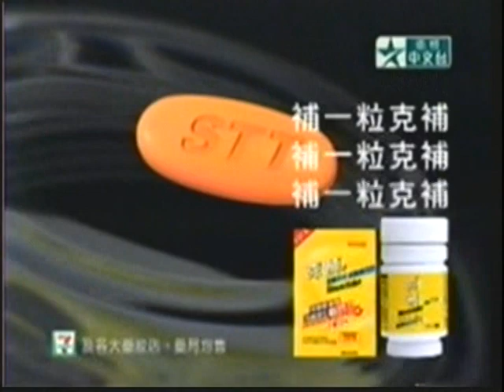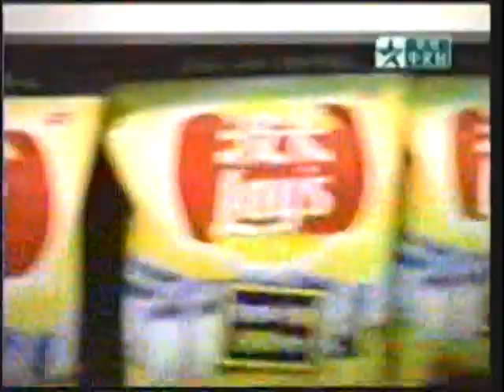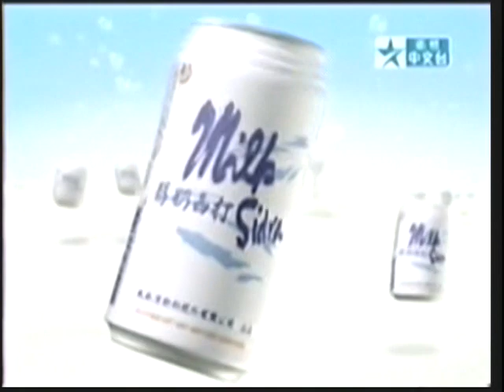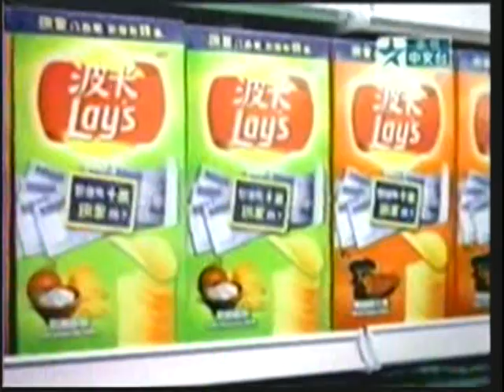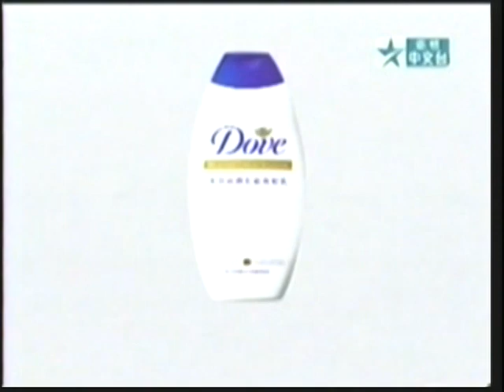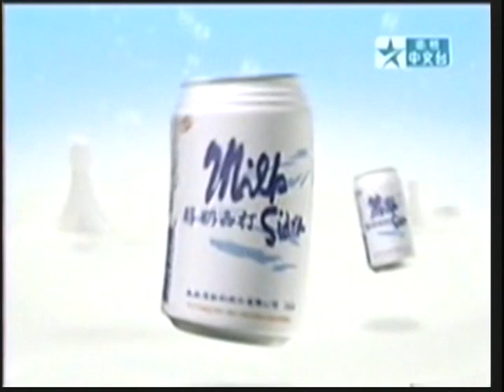魔星高照 1